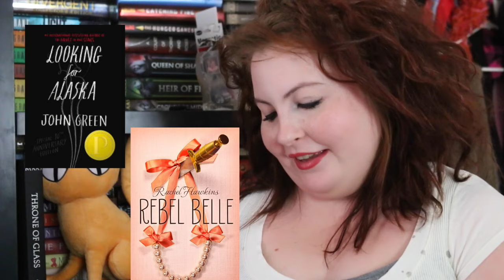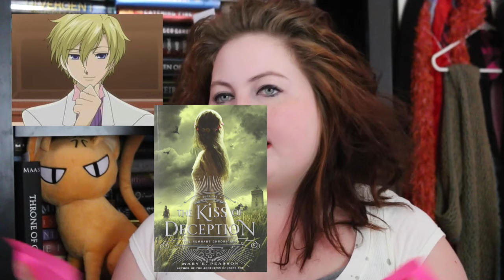RIP It or SHIP It Book Tag!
This was a good one. Long live my ships!

~Mady